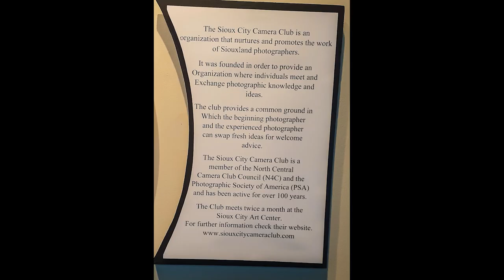Lewis & Clark Exhibit 2023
Sioux City Camera Club